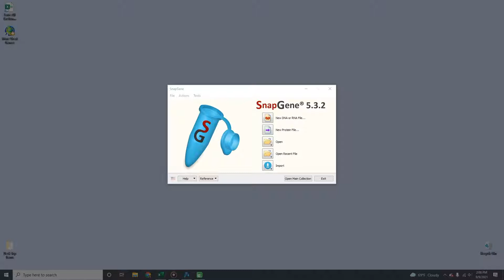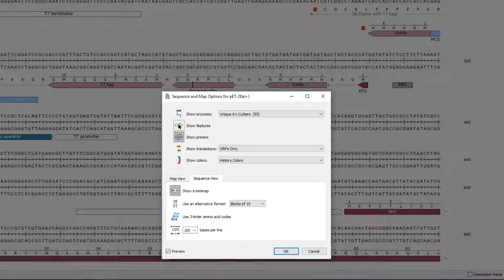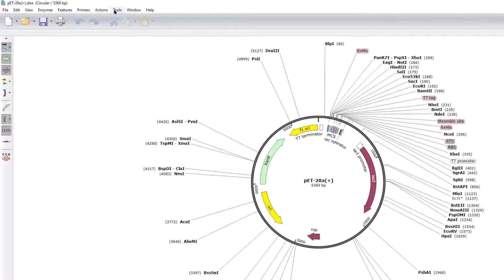Brief Tour of SnapGene [Archived]